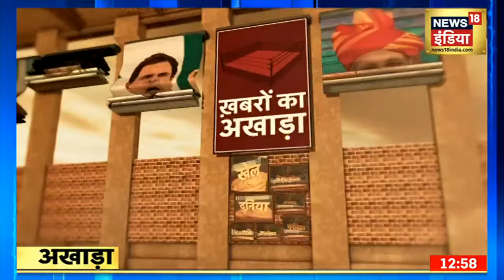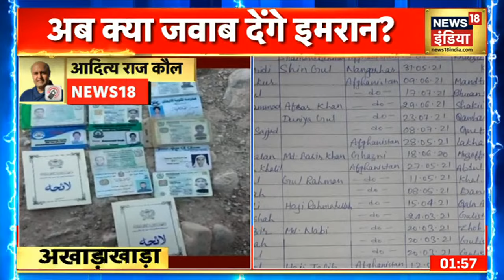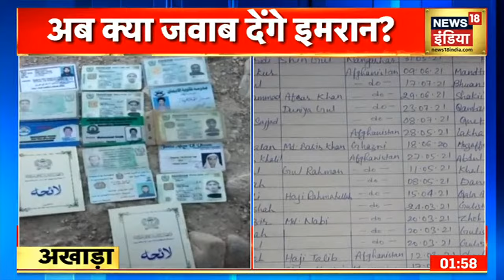Monsoon Session : Parliament में 'महाभारत' आज भी जारी, दोनों सदनों में विपक्ष का जोरदार हंगामा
Parliament Monsoon Session का तीसरा हफ्ता भी विपक्ष के हंगामे की भेंट चढ़ता हुआ दिखाई दे रहा है.आज भी विपक्ष ने दोनों सदनों में जोरदार हंगामा किया जिसकी वजह से सदन को 2 बजे तक स्थगित करना पड़ा. हंगामे पर लोकसभा स्पीकर ओम बिरला ने भी विपक्ष को लताड़ा है

Hindi News | Tokyo Olympics | Breaking News | सभी बड़ी खबरें LIVE | News18 India LIVE